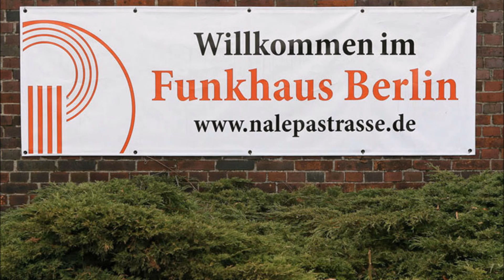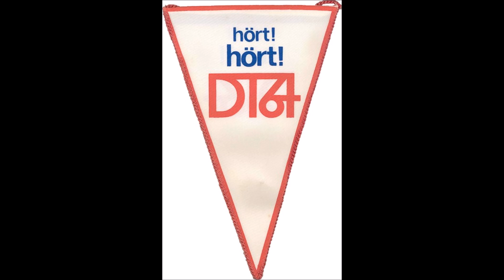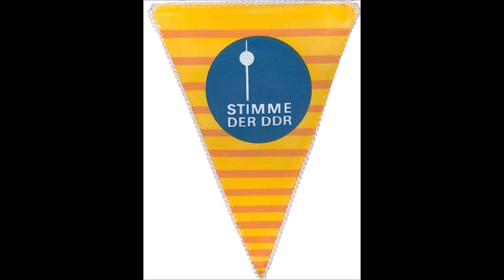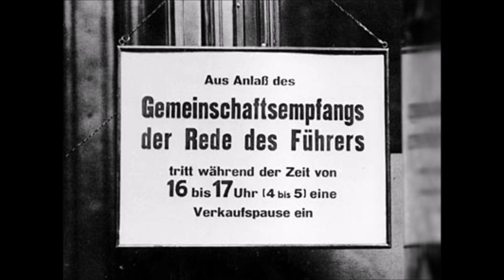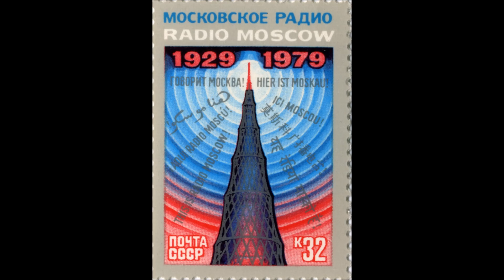Pausenzeichen des Rundfunks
Dieses "Video" wurde für mein Programm "SM Radio Dessau" produziert. Erstausstrahlung war am 16.317 um 14 MEZ auf 6070 kHz. Zu hören ist Ralf-Torsten Berger.